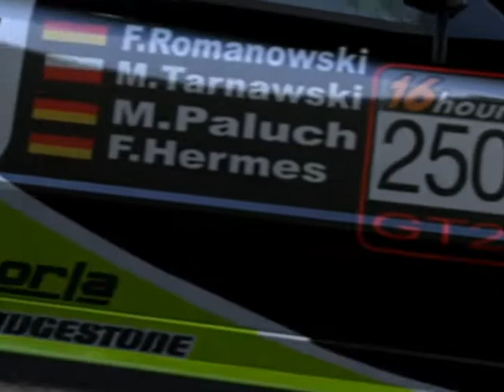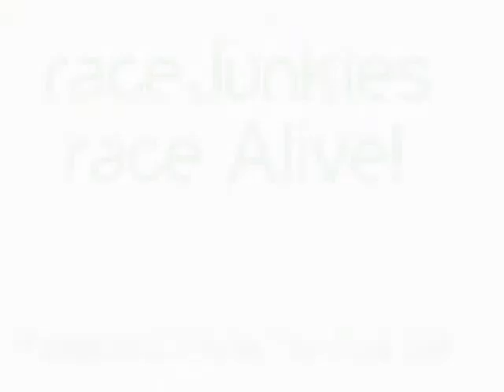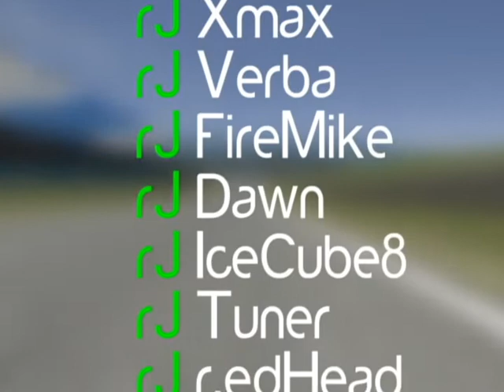raceJunkies Promo Video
Our Teamvideo.